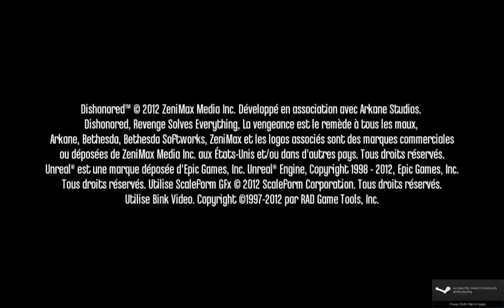Dont buy dishonored 2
59 left us on the 9th of may, 2018. On his bed he had a picture of Jack "JIRX" Zacharias and a retail copy of dishonored.

I know you loved my games, Its over. The dream is dead.
Chloe moretz has sent messages to me that were obviously deleted, because Im technically being murdered. I would consider the inability to speak to friends some form of murder.

Ah I see Beth internet defense force has found my video. Believe me, they exist and are paid minimum wage to defend bethesda products.
0:00
Segment 1 Dishonored is a cash grab                               0:41
Segment 2 bad/dead companies                                        3:05
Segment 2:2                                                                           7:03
Segment 3:Misc Points                                                         10:11
1:20 If I were incharge of my own games creation and price, I would have sold it for $30 at most. That still would be a rip off considering how little content it has.
2:50 I forget to mention the zoom in function identical to hl2's zoom function.
4:18 My excuse for making Dishonored

Dishonored was supposed to be a fun, short FPS with a simple story that would sell a million copies or so.
Its only purpose was to make money, namely, make money for me, someone whos been cheated or..."dishonored" many times. But because the video game industry is so awful, a game I put only a medium amount of effort into has become a franchise now, with a sequel.

This is because bethesda/zenimax wants more of your money. Not because they give a single shit about you, but because it will sell millions again.

It does not matter if you thought every one of your 60(or 5) dollars spent on dishonored 1 was money well spent or not, you were cheated.
Cheated of content. a story. of a game. Cheated of the ability to help me. This game was ONLY made so that "59" would get money for making a successful video game.

I was not. My game, awarded GOTY, made me $0.

Bethesda/zenimax are so stupid they cant even pay me 0.2% of dishonoreds revenue, for a game that literally only exists so that it would.
You had one job, how dumb do you have to be? If these idiots cannot pay the original creator of dishonored, then don't pay them. Don't support thieves, don't buy dishonored 2.

I am dumbfounded every time I think about the situation as a whole. I design a video game so that it very easy to develop, and sell via it being a decent game. I literally name it dishonored, after my own dishonor, and say "just give me a percentile of its profits". They still cheat me? Why?

Why bethesda? Why zenimax? Why are you so stupid?

I have not been silent about this, its just hard to spread the word about dead people cheating me of millions. These companies are already infamous but I hope this video really helps the you all see the truth. If you've ever been cheated by a $60 video game,  help the next DLC laden cancer on the VGI sell poorly.